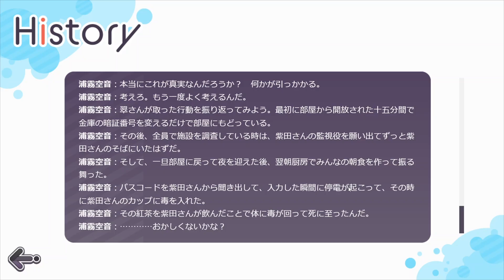最終章突入。異能力✕ミステリー✕脱出ゲームがやばすぎる！【偽証討論】#5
偽証討論実況プレイ動画パート5
【討論×異能ミステリー×脱出】
目が覚めると知らない部屋に閉じ込められていた。部屋を出るとひとつの死体に出迎えられる。
捕らえられた6人の中に犯人はいる。証拠を集めて討論し犯人を見つけ出せ。
嘘にまみれたこの世界で嘘を見破り真実を見極め生き残れ。
生き残った先に見えてくるのは……悲しい世界の真実だった。
どんでん返し異能ミステリー！